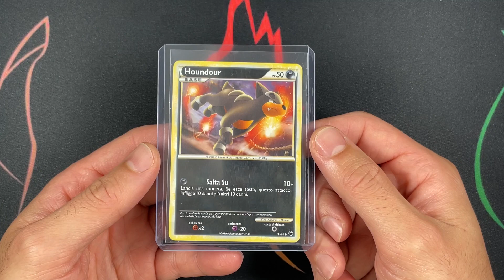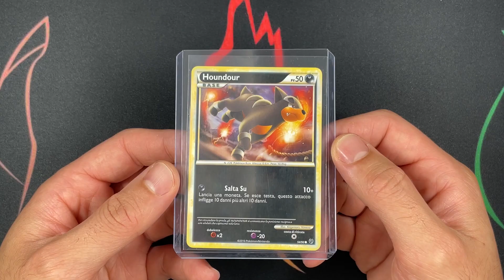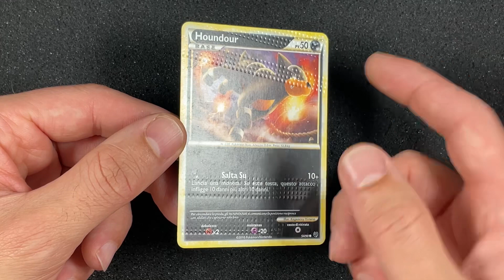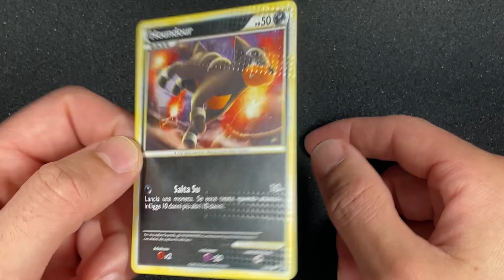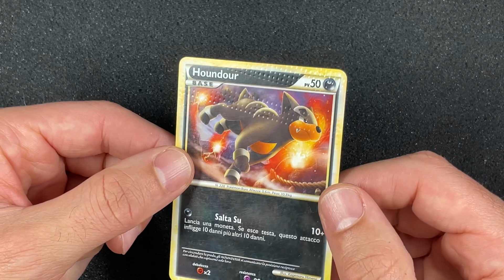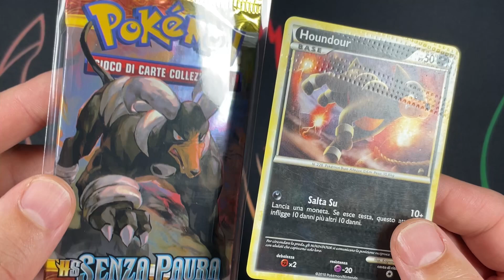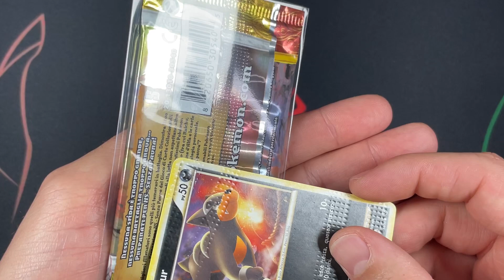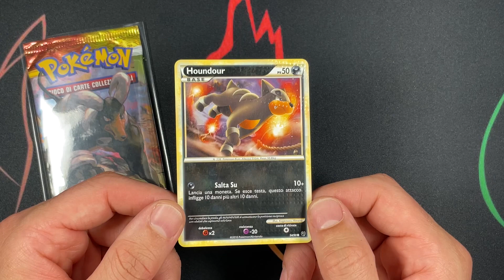ERRORI di stampa nelle carte POKÉMON! Avrò davvero trovato una CRIMPED CARD!?!?!?!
Ciao Amici collezionisti,

oggi nuovo video dedicato agli errori di stampa nelle carte Pokémon!
Sistemando la mia collezione ho trovato una carta Pokémon che presentava degli strani segni sulla superficie, ho subito pensato ad un particolare errore di stampa conosciuto con il nome di CRIMPED CARDS. Sarò davvero riuscito a trovare una carta affetta da questo problema?
Scopriamolo insieme!!!

Visita il mio Store Ebay